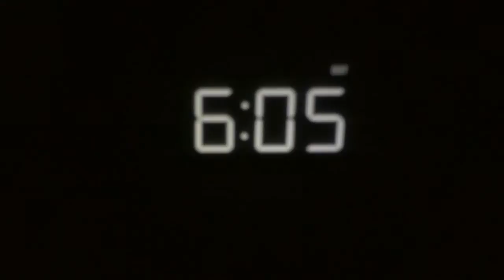Vacance 2K16: L'île de Ré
Heyy salut a tous c'est GamteK !!!

Aujourd'hui on se retrouve pour le deuxième vlog de ma chaine. Dans cette vidéo je vais vous emmener voir les différent paysage de mes vacance a l'île de Ré.

J'espère qu'il te plaira même si il y a principalement des paysage.
Like et dit dans les commentaire l'endroit ou tu est partie en vacance.
Aller aaaaaadios